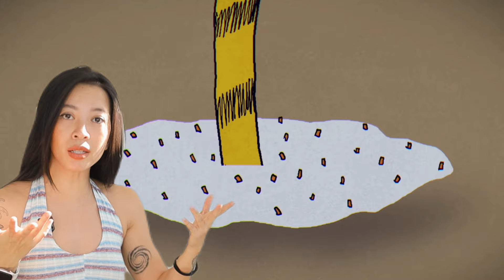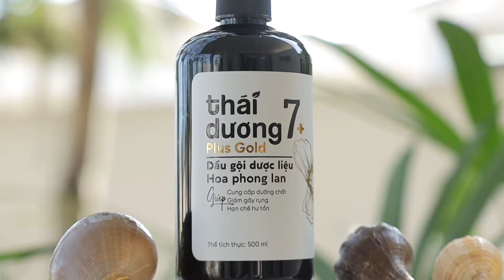Cách mình trị gàu đơn giản, hiệu quả, tiết kiệm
Hành trình trị gàu của mình đơn giản, tiết kiệm mà ai cũng có thể làm được.

Link sản phẩm dầu gội Thái Dương 7 Plus Gold nèee

Dịch vụ tập luyện do Hana sáng lập:
📌Thiết kế lịch tập và meal plan giúp thay đổi hình thể (10 tuần)